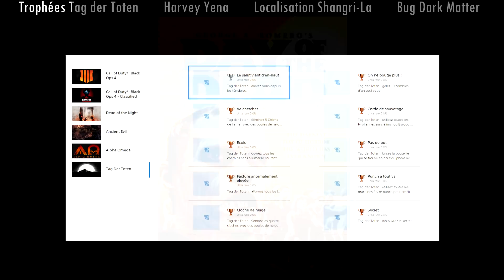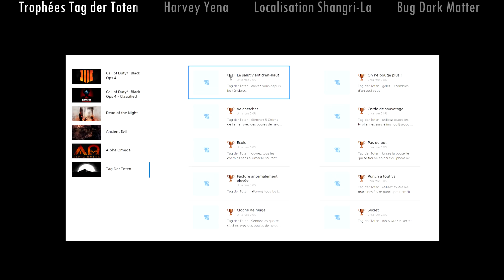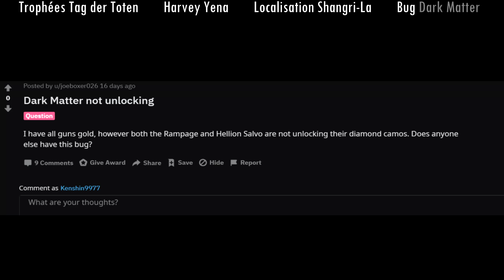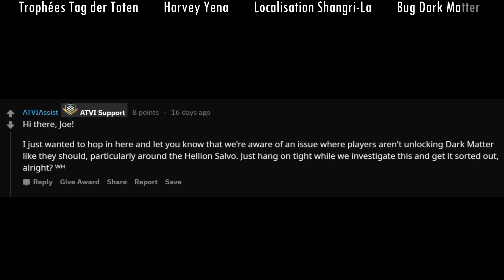ZN : NOM DU DLC4, TROPHÉES & EMPLACEMENT SHANGRI-LA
00:00 Intro
00:15 Trophées Tag der Toten
04:09 Hervey Yena
04:27 Localisation Shangri-La
06:44 Bug Dark Matter